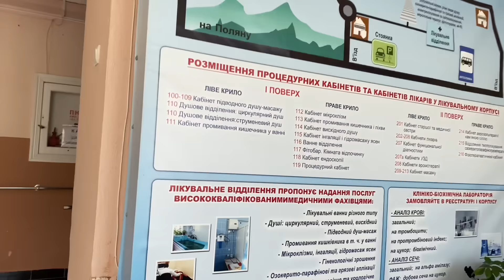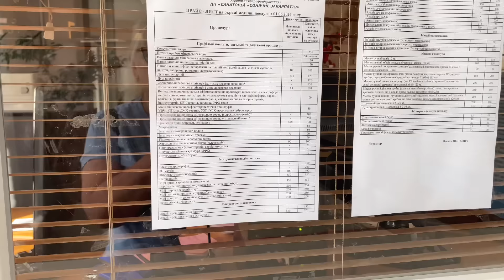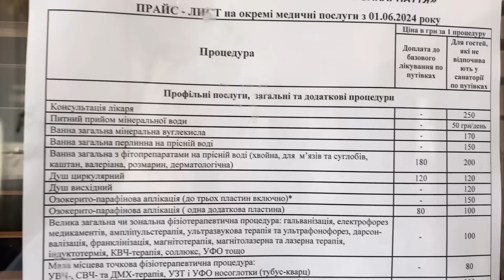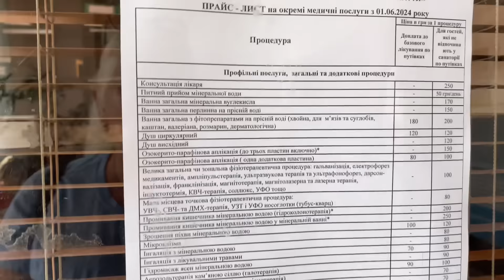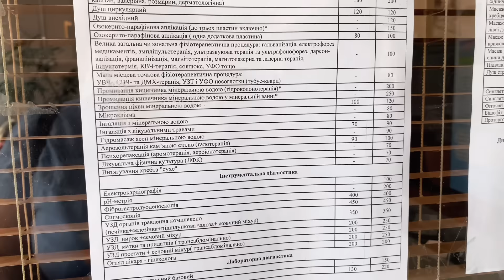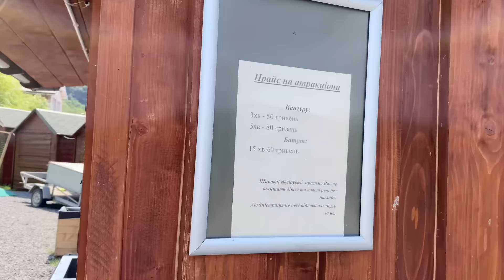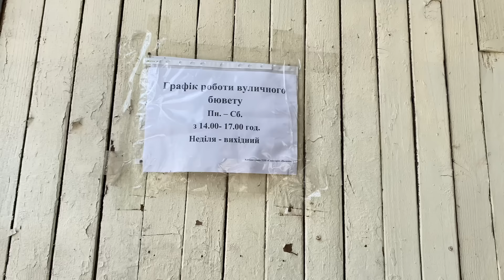19.06.2024. «Сонячне Закарпаття» ціни на процедури. Базар в Сваляві.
Апартаменти в яких я живу

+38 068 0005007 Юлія